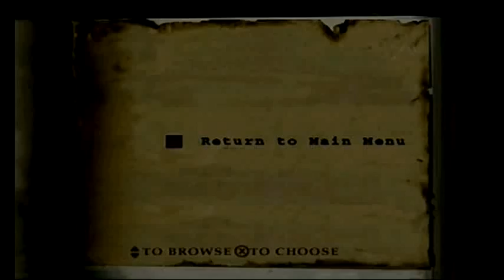Lets Play Medal of Honor Underground German [100% Challenge] Vol.13